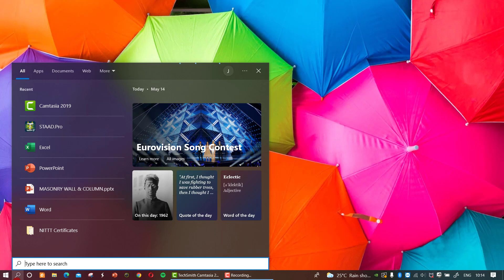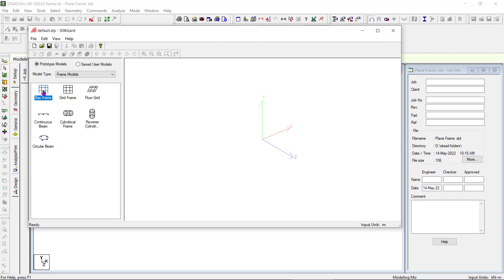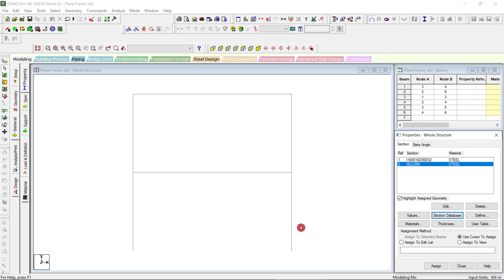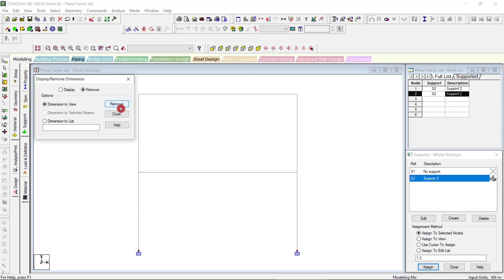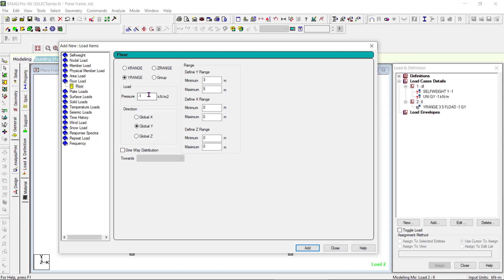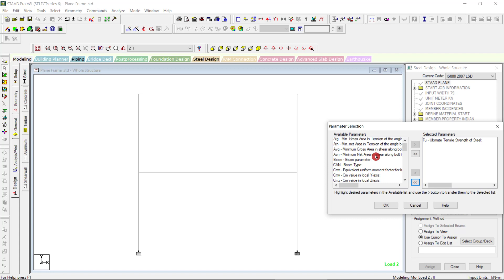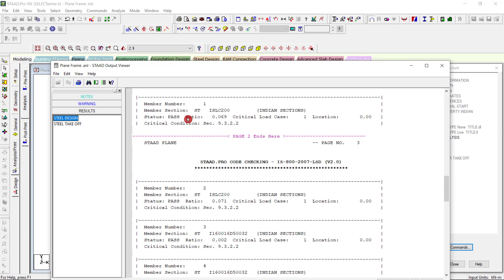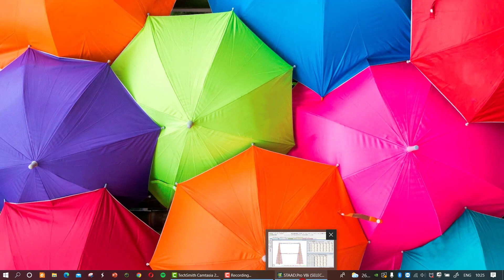Exercise 2.b - STAAD PLANE FRAME ANALYSIS AND DESIGN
A Quick video to give an Idea about STAAD PLANE FRAME ANALYSIS AND DESIGN